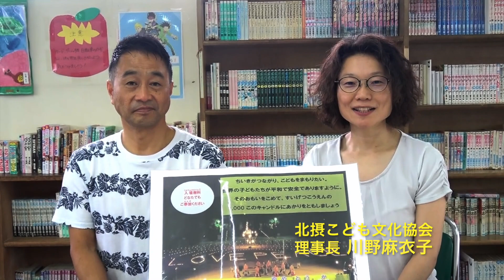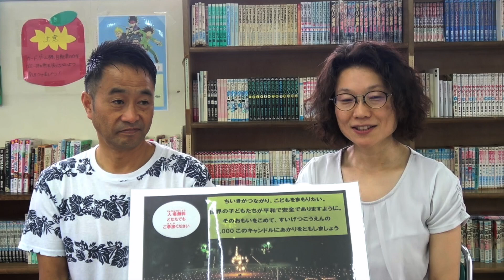いけだ夢燈花 PRビデオ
子どもの平和と安全を願って、2002年から続いている「いけだ夢燈花」。毎年たくさんの方のご賛同をいただき、進化を続けております。地域の人たちと共に「子どもたちが安心して暮らせる街をつくる」思いを込めて、みんなでつくった手づくりのろうそくに明かりを灯しましょう！